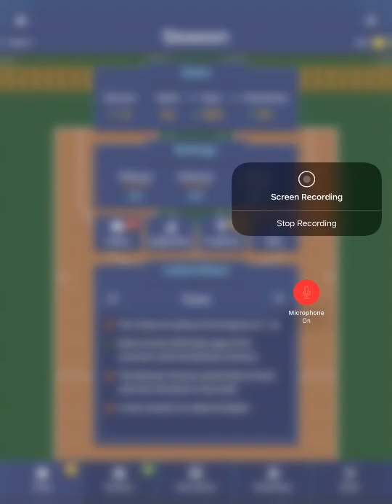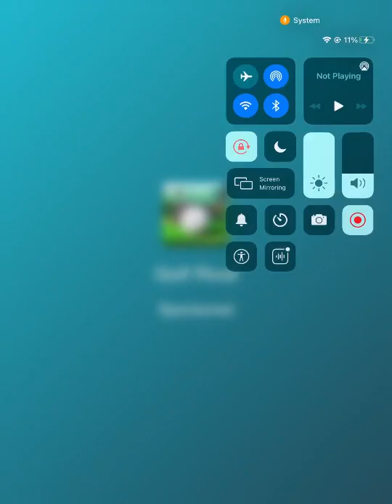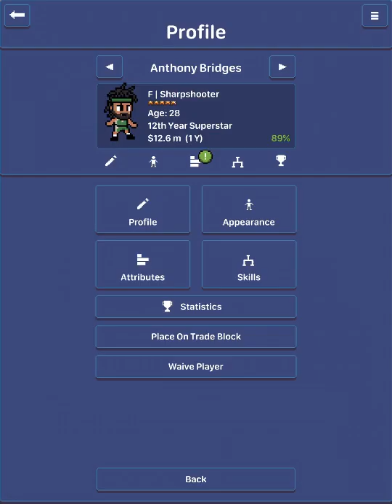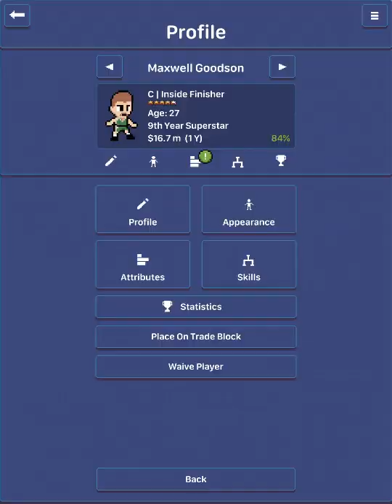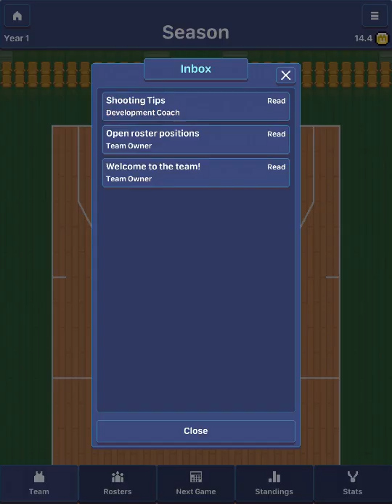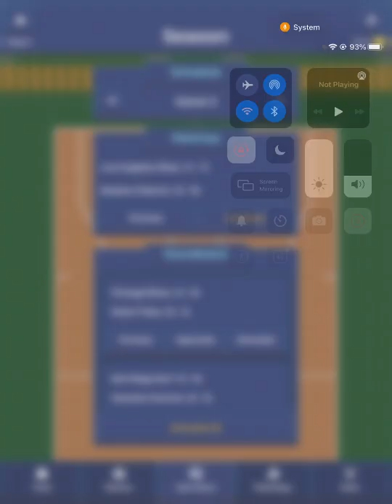Hoop league ep 2 I try to play defense